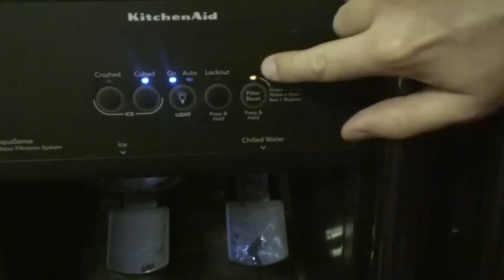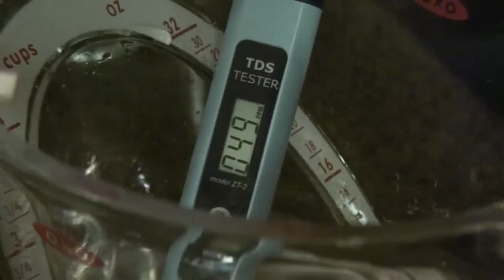Zero Water Filter Review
This is a water pitcher with built-in filter.  I'm happy with this filter so far.  Comes with an electronic measuring meter to see the parts per million of dissolved solids in the water.